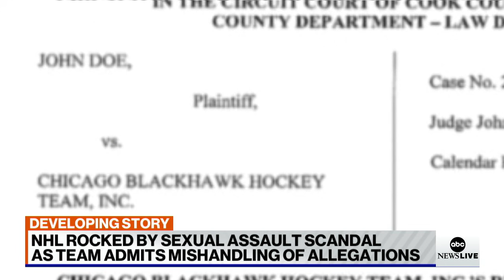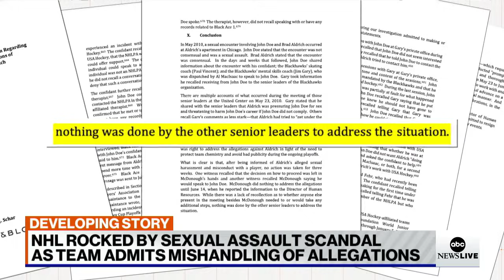Kyle Beach says Blackhawks called his sexual assault accusation 'meritless'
Kyle Beach identified himself as John Doe after an investigation found the Chicago Blackhawks both ignored and denied sexual assault allegations.